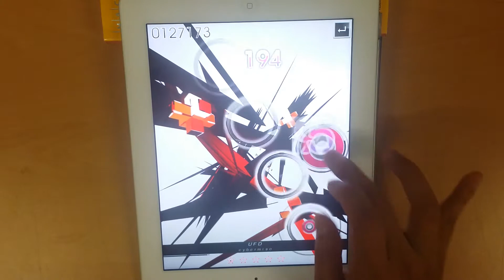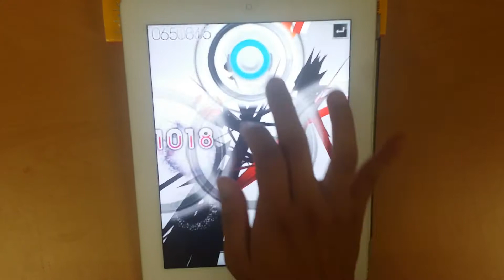[Tone Sphere] UFD (Hard) All Perfect 片手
Player - SANGKM